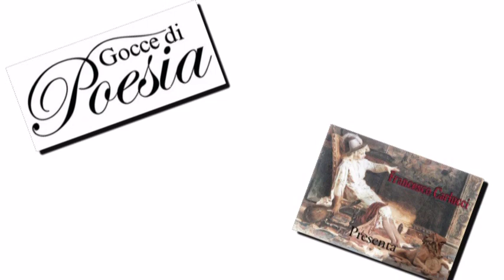Videopoesia PIANGE PER ME di Elide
La terza goccia di menestrello
Tema settimanale: "LA PRIMA PIOGGIA D'AUTUNNO"
Poesia premiata: "piange per me" dell'autrice ELIDE
LA NOTA DELLA GIURIA:
La giuria di Gocce ha scelto questa poesia perchè l'immagine delle gocce che rigano i vetri, assomigliano alle lacrime che rigano il viso.Ma non è un viso che piange ma il cielo stesso che forse ha sentito la tristezza è l'ha riflessa nella pioggia che cade.
Dopo la pioggia però viene sempre il sereno e l'autrice nella sua poesia esprime la speranza che la luce venga ad illuminare il buio,come il cielo attende quell'azzurro che tutto cancella.
Bellissima e malinconica,nella pioggia ritroviamo sempre, qualla parte di noi che spesso vorrebbe piangere,ma si nasconde,come se il pianto fosse una vergogna.
Ma l'acqua spazza sempre via tutto e rigenera a nuova vita.